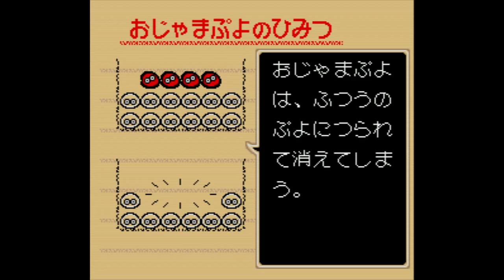Super Puyo Puyo 2 - Super Nintendo Entertainment System - Intro & Title Screen